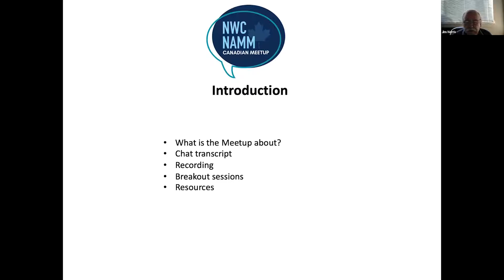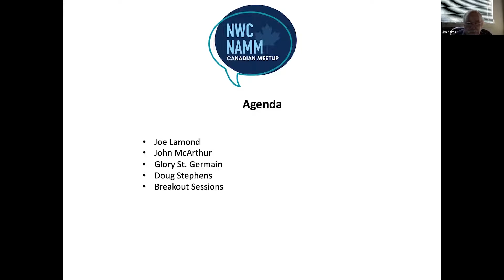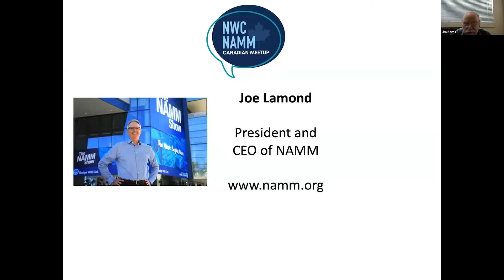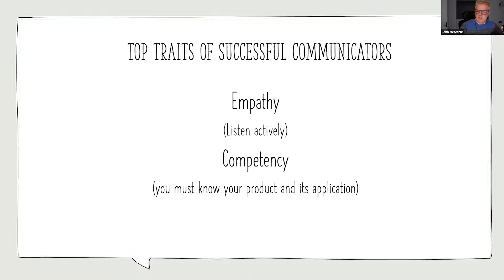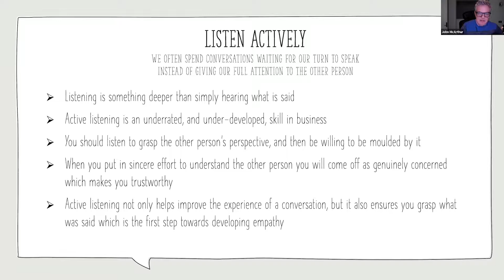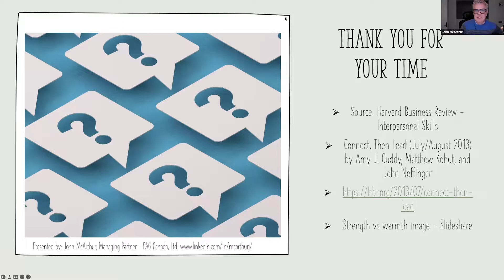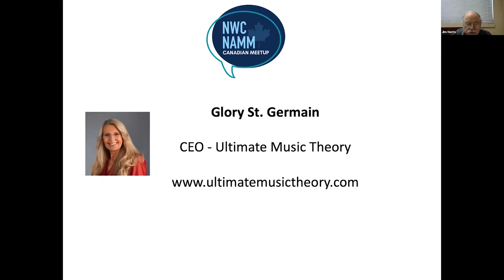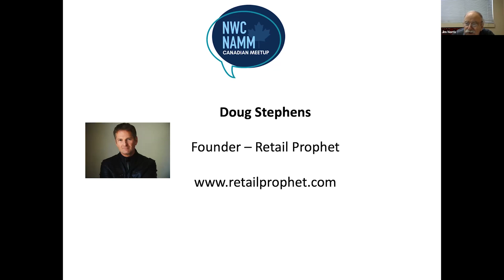2022 NWC NAMM Canadian Meetup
Since 2008, NAMM and NWC have presented the NWC NAMM Canadian Reception. This annual event presented an opportunity for Canadian dealers, suppliers, reps, production professionals and educators to get together, network, and listen to great music.